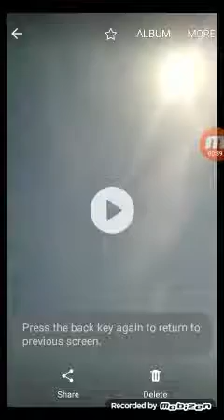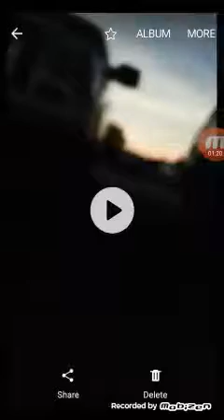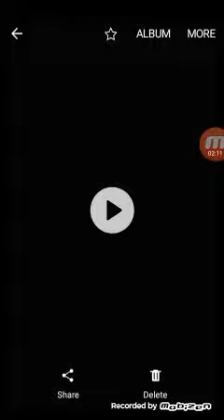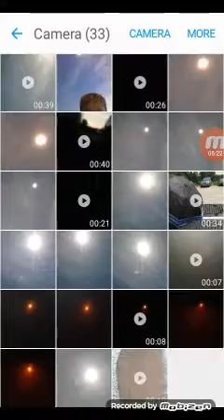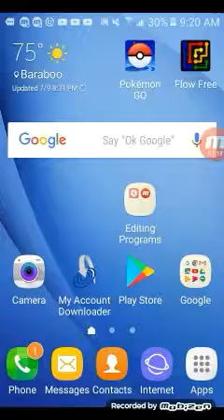Solar Eclipse+more pics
This was a typical not normal thing. I say in a car for 11 hours strait but it was worth it. I got attacked by a four year old and taxes by a WAEMID. We went to Missouri for 3 says. It was all worth it.